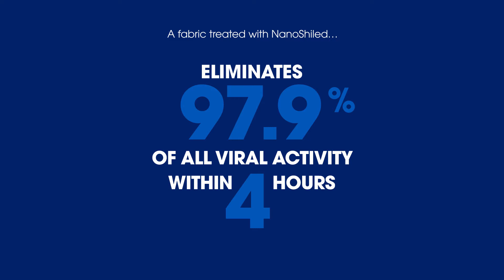Breathe Launch Video